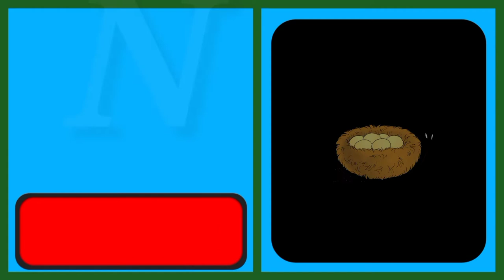S1-E5 ABCD video|Alphabeat , english alphabeat | abcd poince song|hindi varanmala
Hello friends

Lavi Tv Kids

Apple
Aeroplane
Ant
Ball
Boy
Banana
Baby
Beel
Cat
Cow
Car
Cap
Dog
Duck
Doll
Donkey
Elephant
Egg
Fish
Flag
Flowers
Gun
Grapes
Goat
Hen
House
Horse
Hat
Hut
Kabutar
Hindi
English
Alphabet
Varnamala